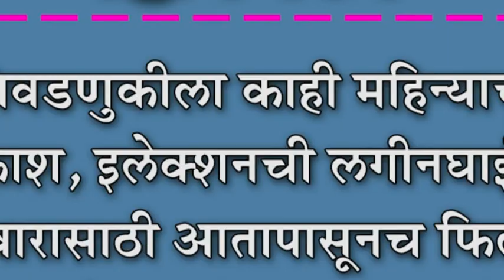निवडणुकीला काही महिन्याचा अवकाश, इलेक्शनची लगीनघाई सुरु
निवडणुकीला काही महिन्याचा अवकाश, इलेक्शनची लगीनघाई सुरु : उमेदवारासाठी आतापासूनच फिल्डींग, सर्व पक्षांनी कंबर कसली